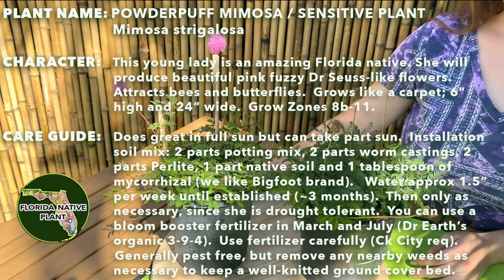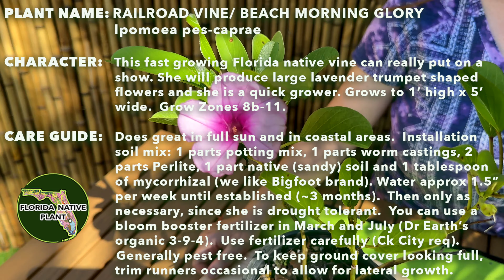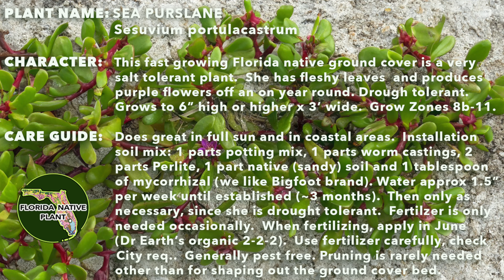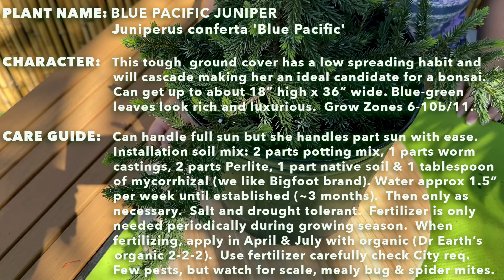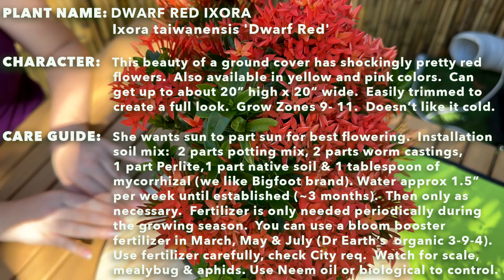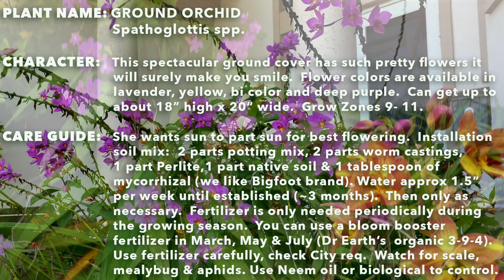LOW GROUND COVER PLANTS FOR SOUTH FLORIDA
Low groundcovers are a great way to add beauty and functionality to your South Florida garden. They can help to prevent erosion, suppress weeds, and provide habitat for wildlife. In this video, I'll show you how to grow low ground covers in South Florida, including hardy Florida native ground covers.

ABOUT ME:
Hi! I’m Michael, Landscape Architect and Environmentalist.  We provide free professional gardening / landscape design advice for those who live here in South Florida and well as helpful videos on caring for house plants. This channel was created to share with you the garden enthusiast what I learned all these years in a fun and informative way.